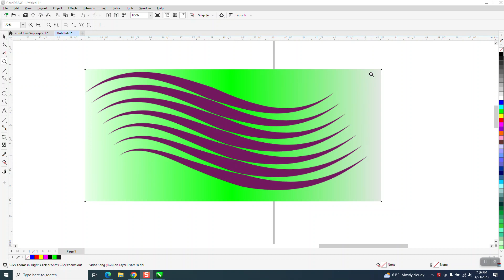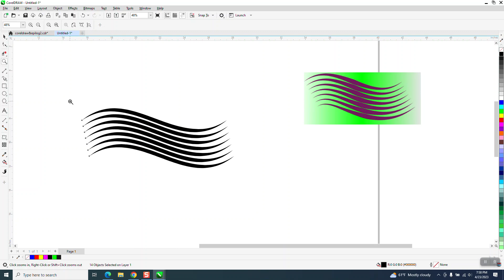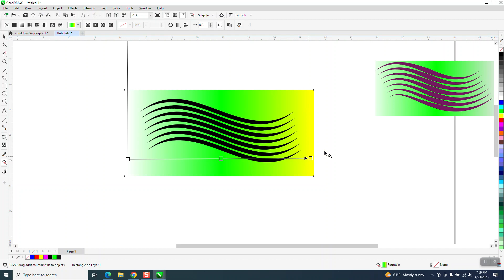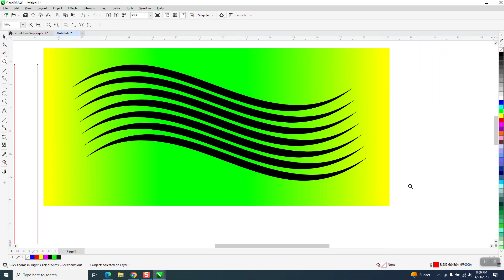CorelDraw Tips & Tricks Parallel Drawing tool Problem